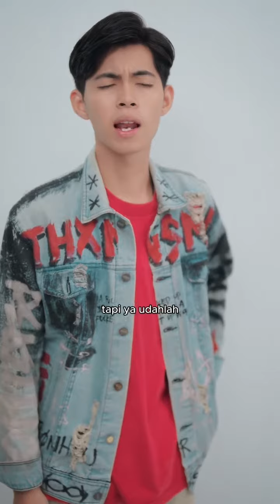Perawat jadi cinta